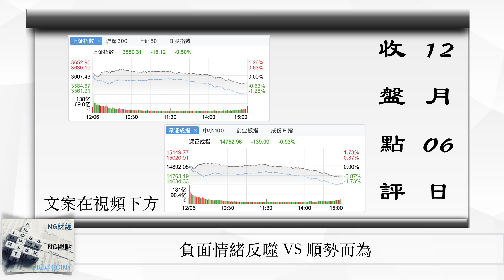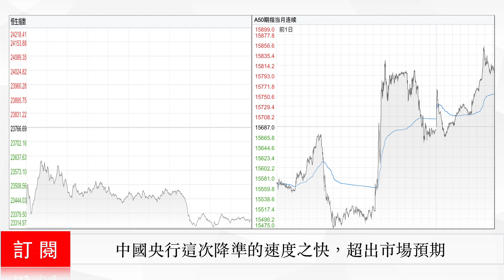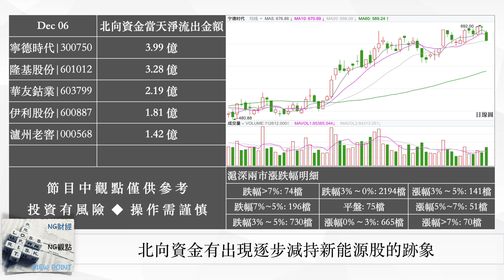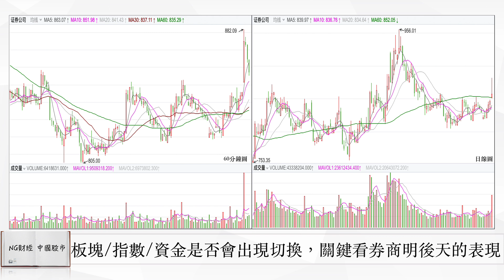負面情緒反噬 VS 順勢而為 | 中國股市 | 2021年12月06日收盤點評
那麼我們首先大概看一下今天盤面的情況，上證這邊是一個衝高回落，而創業板這邊則表現的比較弱，量能方面，滬深兩市的量能沒有大的變化，北向資金方面，今天北向資金是淨流入3.95，其中滬股通淨流入，而深股通則是淨流出，並且這種情況，已經不是第一次出現了。

另一方面，今天下午，大盤的下跌，可以歸納為內外兩個因素，內部因素是創業板的短線破位，我們看到今天下午，創業板是跌破了日K線布林中軌的位置，要知道，從10月份創業板這波反彈開始以來，創業板指數今天是第一次跌破日K線布林中軌的位置。另外，券商板塊這邊，下午的量能也出現了快速萎縮，我們看到上午券商板塊是成交了445億，但是下午這個數字則快速萎縮到了168億，

外部方面，下午再次傳出，美國即將正式宣佈，外交抵制北京冬奧會，這讓本來已經走弱的香港股市，雪上加霜。而到了收盤之後，中國官方宣佈了全面降准的消息，這次降准的速度之快，是超出了大家的預期，而降准的消息也直接帶動了A50期指，那麼對現在這個情況，我們要怎麼看，怎麼做呢？

在說我們的看法之前，我們先看一下機構資金的動作，先是龍虎榜，龍虎榜上，今天主要獲得機構資金增持的一共有6家，分別是
新華制藥，醫美概念
西隴科學，化工原料
京泉華，新能源車
銅峰電子，新能源車
伊戈爾，太陽能
九豐能源，氫能源
從龍虎榜上看，基本還是對前期強勢股或者是補漲個股的挖掘

再是北向資金，今天今天北向資金淨流入前6名的，分別是
中信證券，東方財富，平安銀行，招商銀行，億緯鋰能，韋爾股份，

而今天北向資金淨流出超過1個億的，只有5家，分別是
寧德時代，隆基股份，華友鈷業，伊利股份，瀘州老窖，

淨流入前六名中，大部分是來自大金融這邊，而淨流出這邊，則是新能源佔比更大一點

那麼現在說一下，我們的看法，理論上來說，中國央行的快速降准是有利於大金融這邊的，但是，今天大金融，特別是券商的表現，讓很多在早盤放量跟進去的人，現在都被短套，而這種短套對於市場情緒的影響，其實是很大的，
所以，如果券商板塊可以在週四收盤前，收復今天的高點，也就是882點的話，那麼大盤將會重演今年7-8月份的表現，也就是市場重心會從創業板切換回上海市場，並且以大金融為代表的一批之前弱勢板塊，會出現一波反彈
但是，如果券商板塊沒有在週四收盤前，收復今天的高點，也就是882點的話，那麼買進券商板塊等於買套的負面情緒，很可能會再疊加港股連續走弱的負面情緒，從而直接影響整個A股的表現，屆時資金可能會再次回頭去炒作之前的熱點題材
所以，目前對我們來說，明後天，要密切留意券商板塊的表現，並且根據這個來判斷，到底是要順勢而為，還是要著手預防市場負面情緒的反噬。